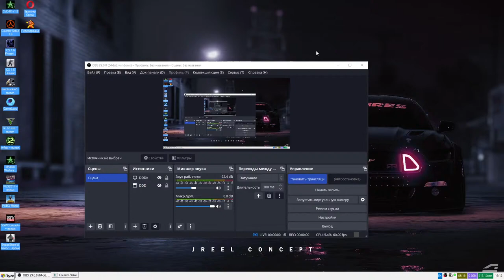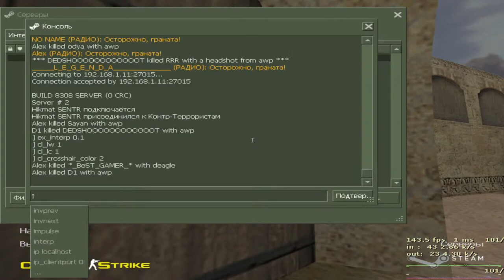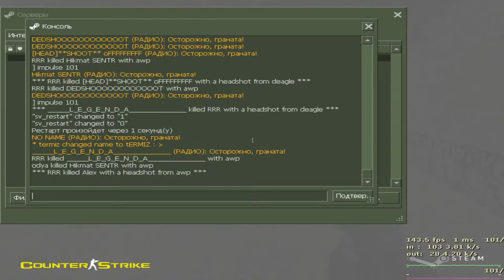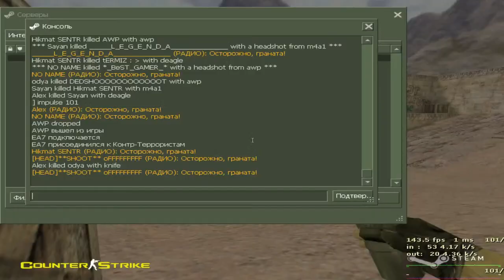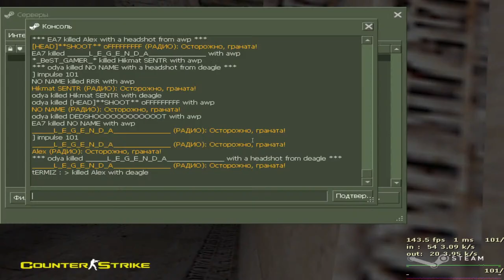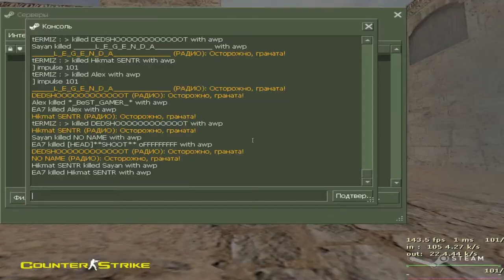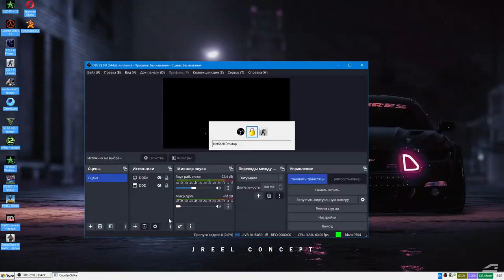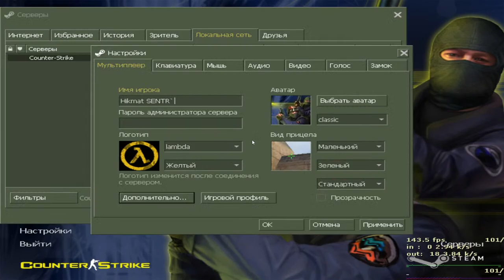ARAVAN HIKMAT SENTR